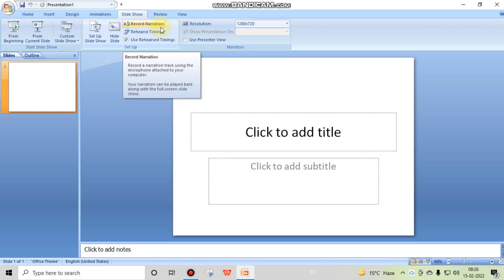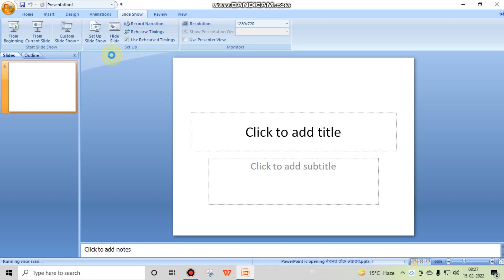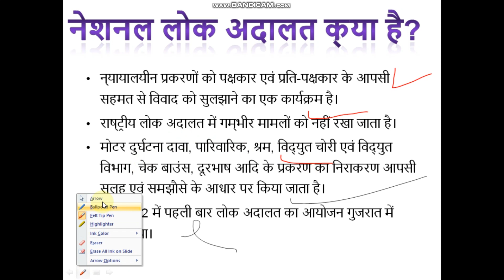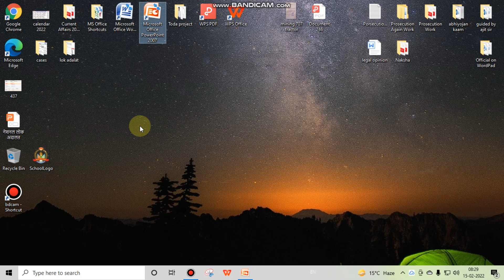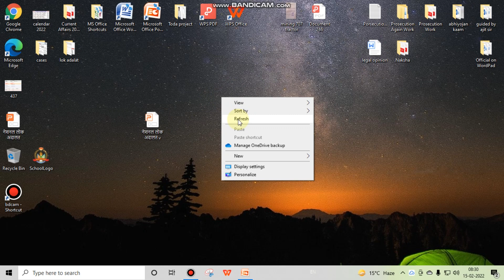PowerPoint Slide Narration के वीडियो को Export कैसे करें? PowerPoint Show (.ppsx) Tutorial in Hindi